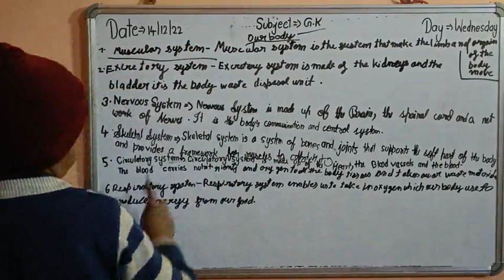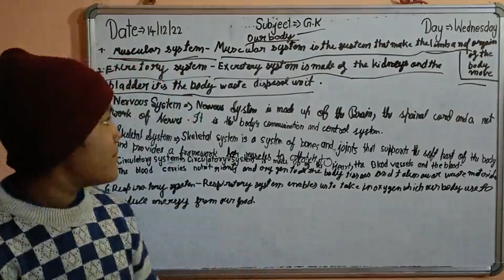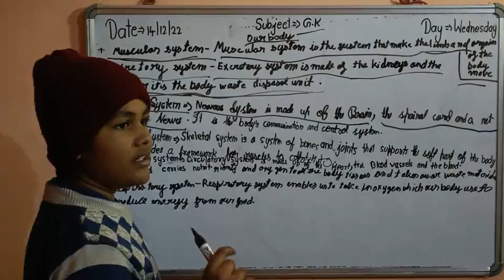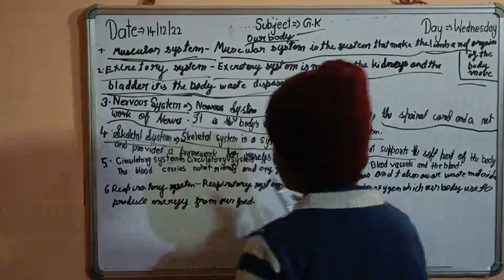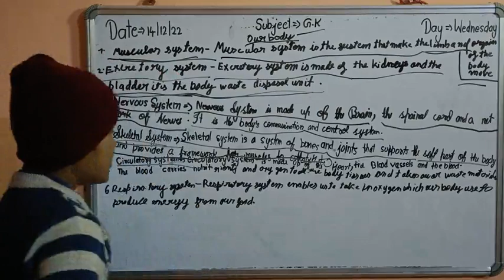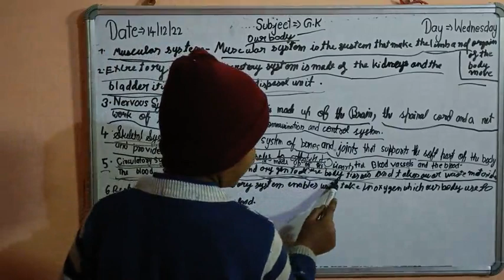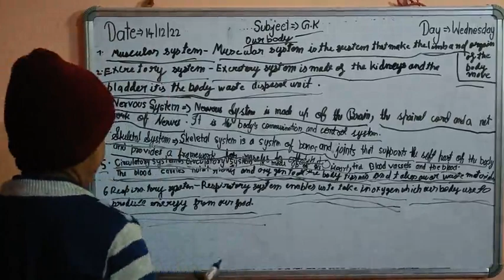14 December 2022